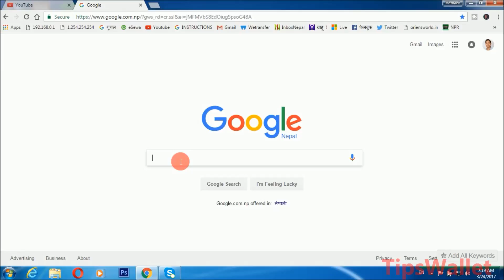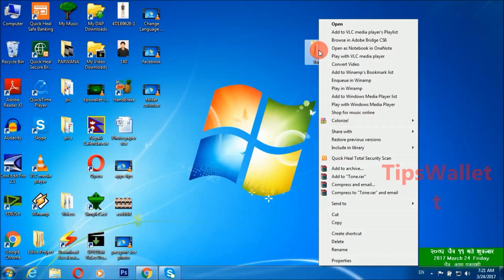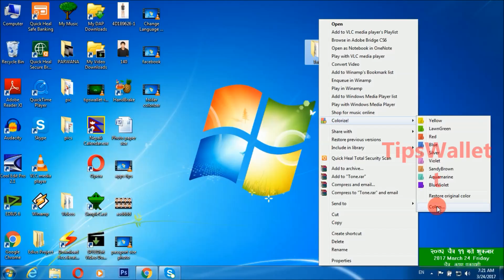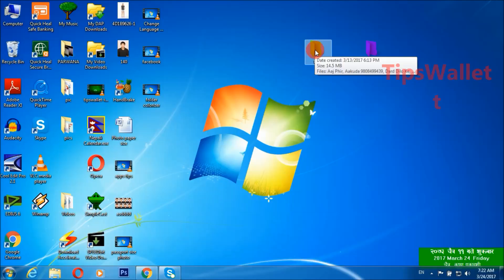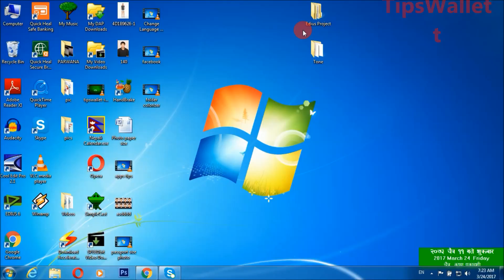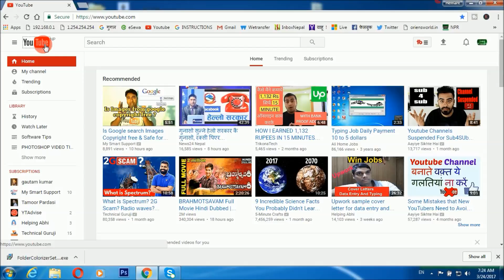Change your folder COLOR easily|कम्प्युटर को फोल्डर को कलर बदल्ने तरिका|TipsWallet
In this video tutorial I have shared the method to change the COLOR of your FOLDER available on your computer.